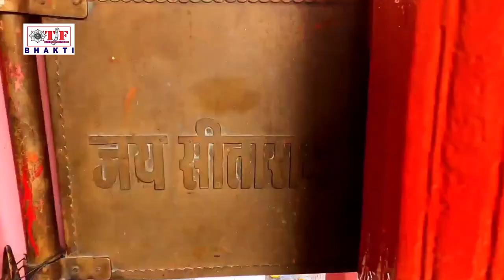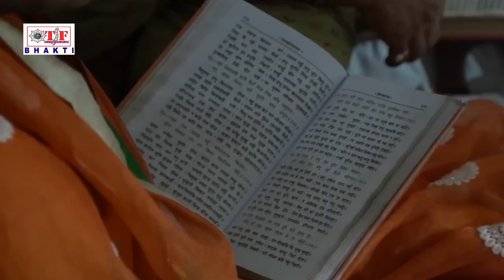Hanuman Chalisa Padhe Subah Sham | Satyendra Pathak | Hanuman Bhajan | Bhajan Song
Album - Hanuman Chalisa Padhe Subah Sham
Song - Hanuman Chalisa Padhe Subah Sham
Singer - Satyendra Pathak
Lyrics - Amrender Arpan
TFB-5075
TFTR-4049